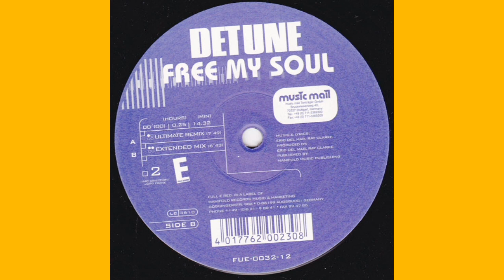Detune - Free My Soul (Ultimate Remix) 1998